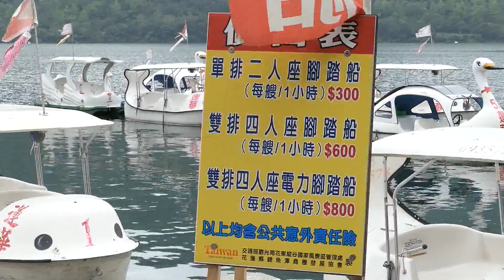106/3/21日富岡漁港(6)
106年3月22日(三)上午抵達富岡漁港海鮮中餐，繼續北上池上進駐夜宿燕之家民宿，第三天往花蓮鯉魚風景區走，欣賞環潭公路以自行車繞行為主，民眾可以租幾輛腳踏車一起將鯉魚潭的湖光山色盡收眼底，路程大約為5公里，環潭公路處處有涼亭可供休息或是泡茶觀景，十分方便；鯉魚潭邊有一處綠地盎然的公園，可親近湖畔垂釣或是散步；環潭公路旁的露營區場地十分遼闊，設施完善，民眾也可以利用露營車、休旅車或是帳篷，來個露天夜宿營區體驗不同的感受。